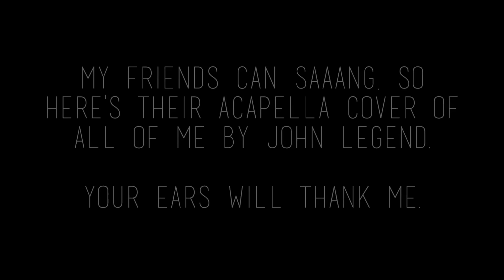BEANBOOZLED CHALLENGE feat. Reanne and Andrew!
AGHHH THE WIND. If you can get past the wind, then I think you guys will really enjoy watching us...torture our tastebuds. Yay! I might do a little bloopers video for this because there are SO MANY. Anyone interested?

Reanne has a youtube channel, and she sings like an angel (well so does Andrew, but he doesn't have a channel BOO.) Check her out

Note: All the Legally Blonde the Musical references were due to the fact that these two starred as Vivienne and Emmett in the production I was working on in April lol.
Please check my FAQs below before asking. Thanks!
FAQs:

1. What college do/did you go to?
Sorry! I don't answer this question for safety and privacy reasons. I have mentioned that I go/went to a UC. If you know what school I attend/ed, I'd appreciate it if you would respect my privacy and NOT post it. Thanks!

2. How old are you/what year are you?
I'm 23 years old and a college grad.

3. What ethnicity are you?
Japanese American.

4. Can you do a makeup tutorial?

5. What camera/editing software do you use?
I use a Nikon D5200 as of January 2015. Prior to that I used a Nikon Coolpix S8100. I use good ol iMovie to edit.

6.What's your major? What do you plan on doing with your degree?
I was a psychology major, and now have a B.A. in psych... and I HAVE NO IDEA.

7. How tall are you?
I'm 5'2" ... sigh.